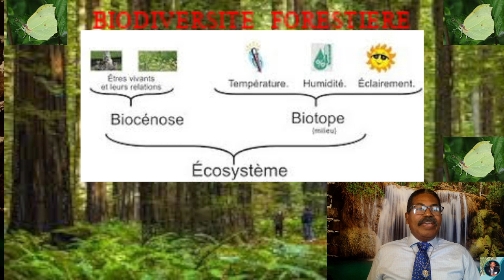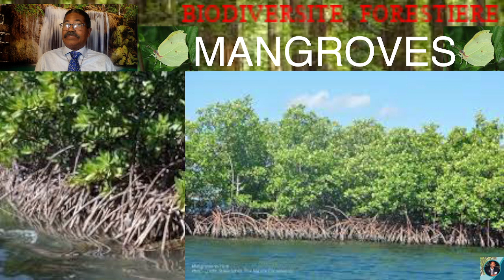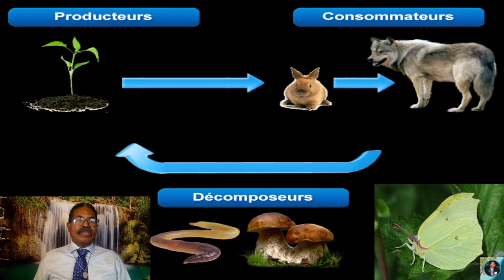Géo-Environnement - Haïti: Biodiversité forestière d'Haiti - Épisode 19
Quelques zones clés de la biodiversité
Diversité de flore : Espèces de plantes
Diversité de faune : Espèces animales
Couverture forestière
Causes de la dégradation de l'environnement
Causes d'inondation.
L'oiseau national d'Haiti.